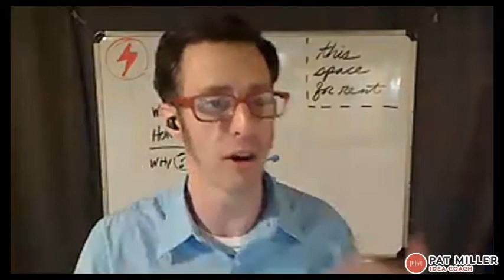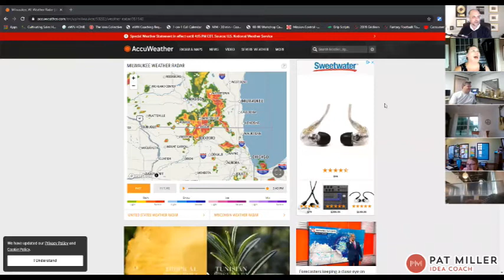Small Business Rally Point with Pat Miller - June 29, 2020 - Linked In & Big Wins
The Small Business Rally Point is a weekly conversation for Small Business Owners to learn from each other and share feedback. On this week's episode, Pat talks with Sue Gresham, the LinkedIn Lady about how to take advantage of LinkedIn's new features. They also discussed the downside of using LinkedIn automation.

Later in the call, the group celebrated some Big Wins including the launch of YGTV with the Young Guns Movement.

Check out the latest Idea Collective® project: Small Business Mornings with Pat Miller is live on this channel at 9am each weekday. It's a daily livestream for Solopreneurs and Entrepreneurs so they can start their day with the news, a laugh and the positivity they need to take on their small business challenges. Join us for small business tips, entrepreneur advice, small business ideas and a little fun to start your day. Small Business Mornings is the perfect daily live stream for small business founders everywhere. Remember, it's your dream - Don't Grow it Alone®